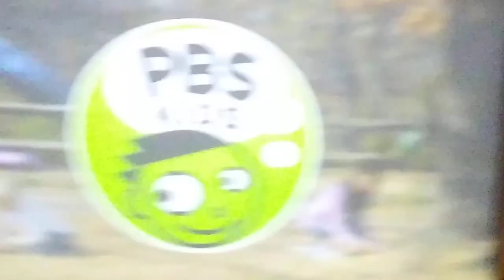Nature Cat Promo 2019 doll Commercial